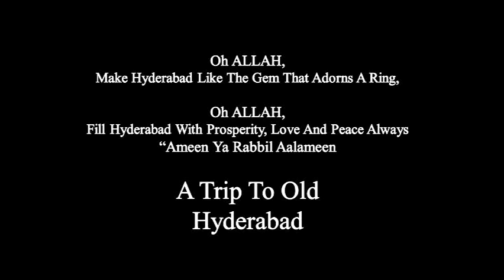A Trip To Old Hyderabad 31/12/1948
Good views of Hyderabad. Nizam's Palace Interiors, illuminated at night. Street ScenesVarious shots of religious ceremony going on